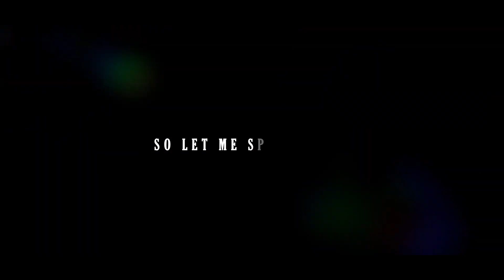GAYLE - abcdefu 💔 ( PUBG 3D MONTAGE )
GAYLE - abcdefu 💔 ( PUBG MONTAGE )

jldi se join krlo

Apnay sabhi pubg Kay dosto ko share karo

Achi nahi lagi to jo kami ha comments ma bata to next time jaroor improve karuga main

THANKS FOR RENDER

ᴀʙᴏᴜᴛ ᴍᴇ :
Age -18

Name - Aryan

Ab kia post office no. bhi du 😁

ɪɴ-ɢᴀᴍᴇ ɪ'ᴅ - itsaryanopyt

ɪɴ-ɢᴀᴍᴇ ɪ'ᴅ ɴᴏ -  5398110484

ᴅᴇᴠɪᴄᴇ - Realmi c3

laptop - Hp 15 s Ryzen 5

ᴇᴅɪᴛᴏʀ - .
blender
premire pro 2019
filmora x
alightmotion
kinemaster
node video
after effects
UE4
ᴄʟᴀᴡ ꜱᴇᴛᴜᴘ - 5ꜰɪɴɢᴇʀ noɢʏʀᴏ. ᴄᴏᴘʏʀɪɢʜᴛ

 ᴅɪꜱᴄʟᴀɪᴍᴇʀ : ᴄᴏᴘʏʀɪɢʜᴛ ᴅɪꜱᴄʟᴀɪᴍᴇʀ ᴜɴᴅᴇʀ ꜱᴇᴄᴛɪᴏɴ 107 ᴏꜰ ᴛʜᴇ ᴄᴏᴘʏʀɪɢʜᴛ ᴀᴄᴛ 1976, ᴀʟʟᴏᴡᴀɴᴄᴇ ɪꜱ ᴍᴀᴅᴇ ꜰᴏʀ "ꜰᴀɪʀ ᴜꜱᴇ" ꜰᴏʀ ᴘᴜʀᴘᴏꜱᴇꜱ ꜱᴜᴄʜ ᴀꜱ ᴄʀɪᴛɪᴄɪꜱᴍ, ᴄᴏᴍᴍᴇɴᴛɪɴɢ, ɴᴇᴡꜱ ʀᴇᴘᴏʀᴛɪɴɢ, ᴛᴇᴀᴄʜɪɴɢ, ꜱᴄʜᴏʟᴀʀꜱʜɪᴘ, ᴀɴᴅ ʀᴇꜱᴇᴀʀᴄʜ. ꜰᴀɪʀ ᴜꜱᴇ ɪꜱ ᴀ ᴜꜱᴇ ᴘᴇʀᴍɪᴛᴛᴇᴅ ʙʏ ᴄᴏᴘʏʀɪɢʜᴛ ꜱᴛᴀᴛᴜᴛᴇ ᴛʜᴀᴛ ᴍɪɢʜᴛ ᴏᴛʜᴇʀᴡɪꜱᴇ ʙᴇ ɪɴꜰʀɪɴɢɪɴɢ. ɴᴏɴ-ᴘʀᴏꜰɪᴛ, ᴇᴅᴜᴄᴀᴛɪᴏɴᴀʟ ᴏʀ ᴘᴇʀꜱᴏɴᴀʟ ᴜꜱᴇ ᴛɪᴘꜱ ᴛʜᴇ ʙᴀʟᴀɴᴄᴇ ɪɴ ꜰᴀᴠᴏᴜʀ ᴏꜰ ꜰᴀɪʀ ᴜꜱᴇ. ᴡᴇ ᴍᴀᴋᴇ ᴛʜᴇꜱᴇ ᴠɪᴅᴇᴏꜱ ᴡɪᴛʜ ᴛʜᴇ ɪɴᴛᴇɴᴛɪᴏɴ ᴏꜰ ᴇᴅᴜᴄᴀᴛɪɴɢ ᴏᴛʜᴇʀꜱ ɪɴ ᴀ ᴍᴏᴛɪᴠᴀᴛɪᴏɴᴀʟ/ɪɴꜱᴘɪʀᴀᴛɪᴏɴᴀʟ ꜰᴏʀᴍ. ᴡᴇ ᴅᴏ ɴᴏᴛ ᴏᴡɴ ᴛʜᴇ ᴄʟɪᴘꜱ ᴀɴᴅ ᴍᴜꜱɪᴄ ᴡᴇ ᴜꜱᴇ ɪɴ ᴍᴏꜱᴛ ᴄᴀꜱᴇꜱ. ᴏᴜʀ ᴜɴᴅᴇʀꜱᴛᴀɴᴅɪɴɢ ɪꜱ ᴛʜᴀᴛ ɪᴛ ɪꜱ ɪɴ ᴄᴏʀʀᴇʟᴀᴛɪᴏɴ ᴛᴏ ꜰᴀɪʀ ʀɪɢʜᴛ ᴜꜱᴇ, ʜᴏᴡᴇᴠᴇʀ ɢɪᴠᴇɴ ᴛʜᴀᴛ ɪᴛ ɪꜱ ᴏᴘᴇɴ ᴛᴏ ɪɴᴛᴇʀᴘʀᴇᴛᴀᴛɪᴏɴ, ɪꜰ ᴀɴʏ ᴏᴡɴᴇʀꜱ ᴏꜰ ᴛʜᴇ ᴄᴏɴᴛᴇɴᴛ ᴄʟɪᴘꜱ ᴡᴏᴜʟᴅ ʟɪᴋᴇ ᴜꜱ ᴛᴏ ʀᴇᴍᴏᴠᴇ ᴛʜᴇ ᴠɪᴅᴇᴏ, ᴡᴇ ʜᴀᴠᴇ ɴᴏ ᴘʀᴏʙʟᴇᴍ ᴡɪᴛʜ ᴛʜᴀᴛ ᴀɴᴅ ᴡɪʟʟ ᴅᴏ ꜱᴏ ᴀꜱ ꜰᴀꜱᴛ ᴀꜱ ᴘᴏꜱꜱɪʙʟᴇ. ᴘʟᴇᴀꜱᴇ ᴍᴇꜱꜱᴀɢᴇ ᴜꜱ ᴏɴ ʏᴏᴜᴛᴜʙᴇ ᴏʀ ꜰᴀᴄᴇʙᴏᴏᴋ ɪꜰ ʏᴏᴜ ʜᴀᴠᴇ ᴀɴʏ ᴄᴏɴᴄᴇʀɴꜱ

Ignore -
8kspecialmontage , aahatainagneemontage, aahatainmontage,